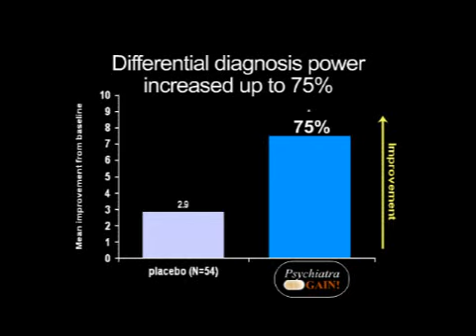PsychiatraGAIN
This video is a parody of direct-to-consumer commercials and highlights the frustration of not being able to give patients the full help that they need.